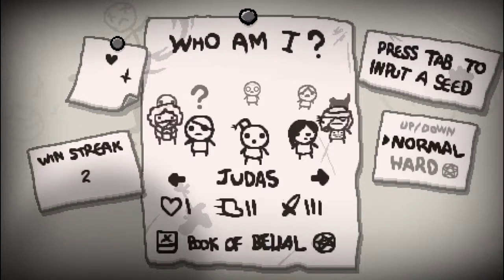Binding OF isaac Birth - Episode 12 (Part 1)